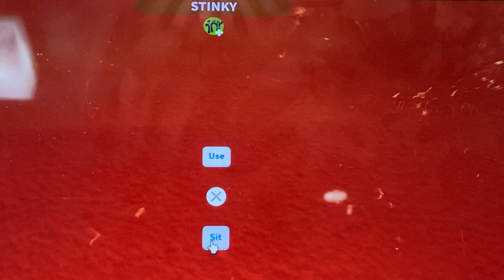Me and charlotte are moving